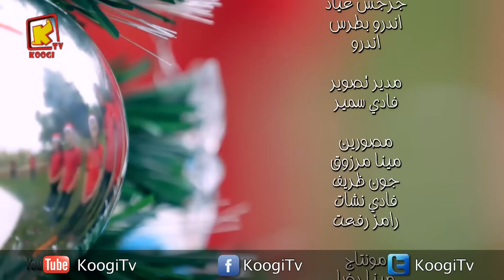hymn sana ra7et / ترنيمة سنه راحت و سنه جايه - فريق توريل يوسف الصديق المنصوره 2016 - قناة كوجى-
ترنيمة سنه راحت و سنه جايه - فريق توريل يوسف الصديق المنصوره 2016 -                 وهى من إحتفالات قناة كوجى القبطيه الأرثوذكسيه بعيد الميلاد المجيد و رأس السنه الميلاديه